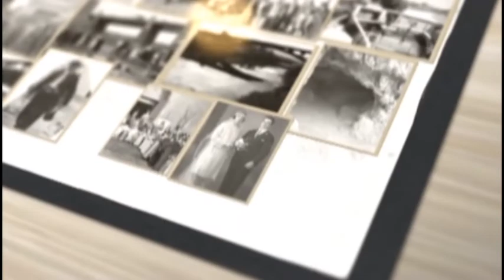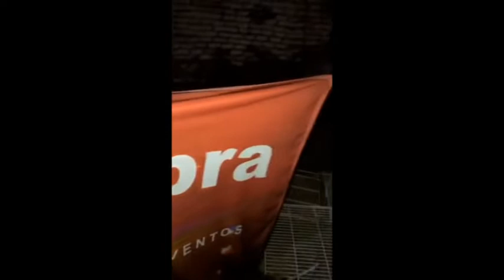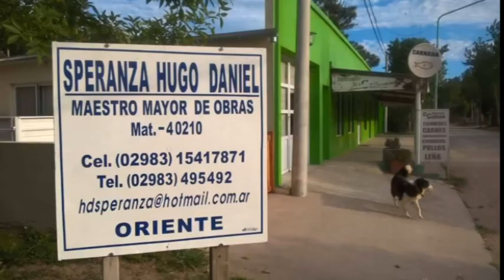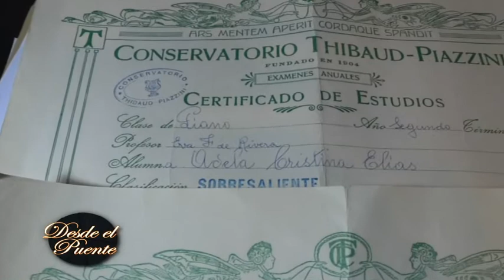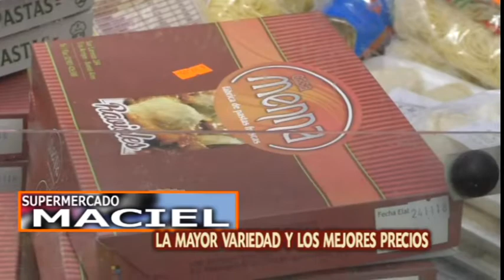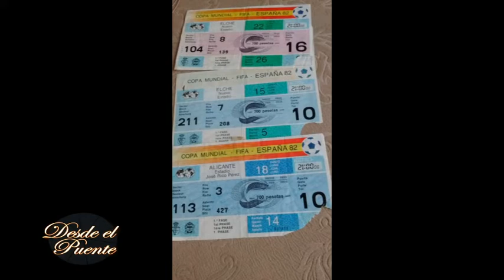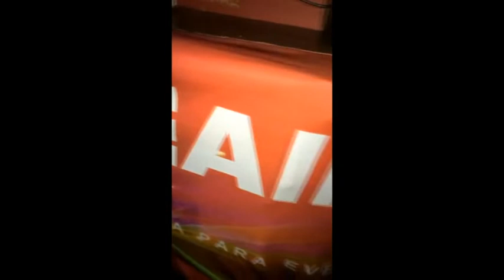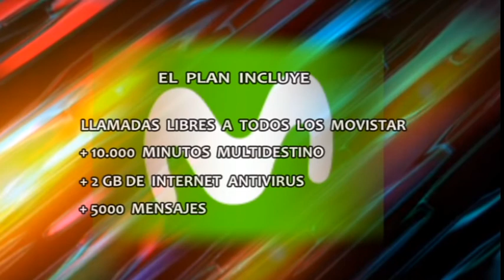DESDE EL PUENTE 79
En este primer capítulo dedicado a Eva Ferrari, hablamos con una mujer multifacética, que fue profesora de música de forma ininterrumpida durante 38 años, además de haber tenido la oportunidad de haber visto numerosos mundiales de fútbol, junto a su recordado esposo, Abel Rivera.